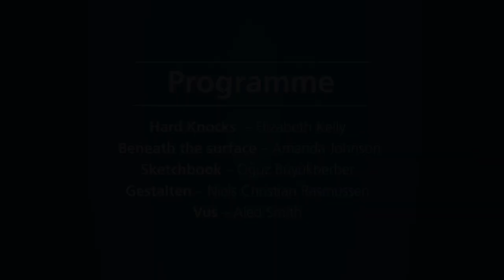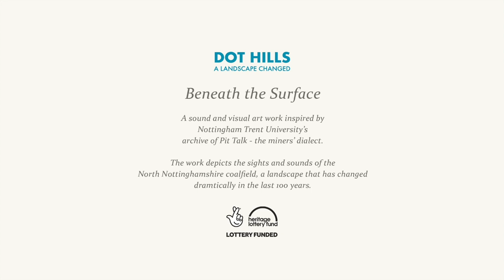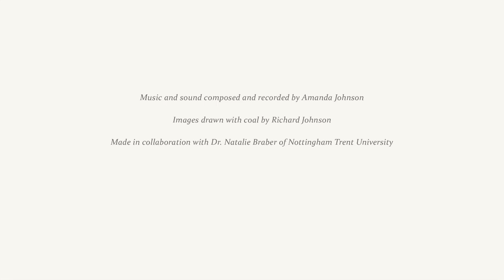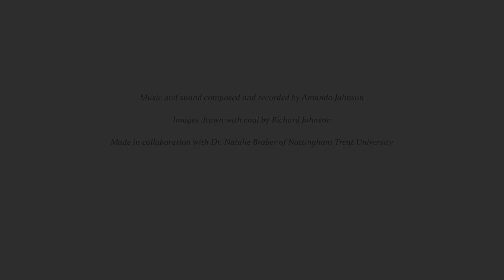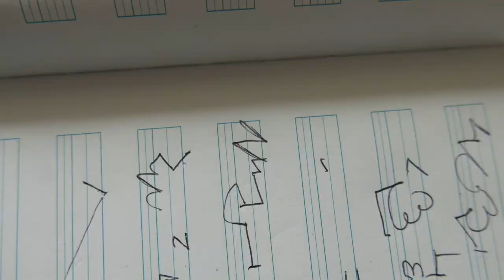Deep Sounds – Mixed Bill | Concert | NottNOISE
Part of NottNOISE New Music Marathon, 29 November 2020.For full programme

Simon Paterson (bass):
Elizabeth Kelly Hard Knocks
Amanda Johnson Beneath the Surface (acousmatic work with film)

Jason Alder (contrabass clarinet)
Oǧuz Büyükberber (contrabass clarinet, moduler synth, art & video):
Oǧuz Büyükberber Sketchbook, 2020
Niels Christian Rasmussen Gestalten, 2018
Aled Smith vus

In ‘Hard Knocks’, the double bassist utilises electronic effects pedals to extend the acoustic instrument’s sound palette. These effects amplify the instrument’s percussive potential and enable the usually single-line instrument to realise complex harmonies. The work is a result of an intense collaboration between composer Elizabeth Kelly and bassist/sound engineer Simon Paterson who are colleagues in the University of Nottingham Department of Music.

Music by Amanda Johnson, images by Richard Johnson. Created in collaboration with Dr. Natalie Braber of Nottingham Trent University and funded by The National Lottery Heritage Fund.
Beneath the Surface is a digital sound, music and artwork inspired by the changing mining landscape of the East Midlands. It contrasts the freedom experienced above ground with the cramped and dangerous conditions of miners below. Created using sounds recorded at Pleasley Pit Trust, Bestwood Colliery and Bilsthorpe heritage Museum. The images are drawn using coal.

Oguz Büyükberber, Sketchbook (2020)
Aled Smith yus

This programme features three collaborative works for contrabass clarinet and electronics. I worked with each composer to develop different aspects of the musical content. Each piece uses the electronic element in different ways. With Oguz, we used a back and forth collaboration of material which resulted in the electronic track; Niels Christian uses the electronics in a more traditional ‘tape’ or fixed media form; and the effects pedals in Aled’s piece are an instrument unto themselves, with specific instructions in the score of how the pedals should be ‘played’.